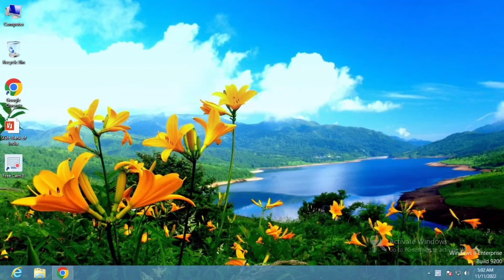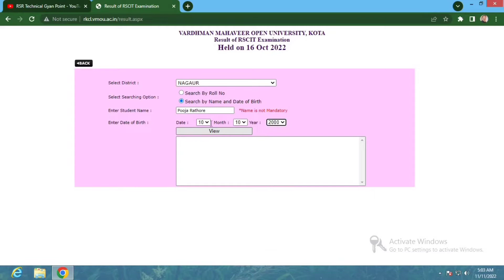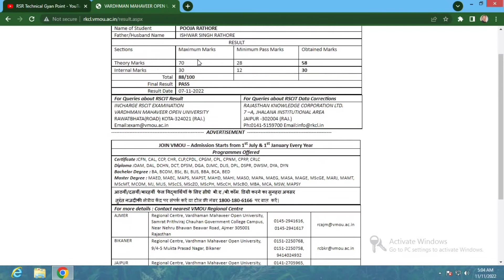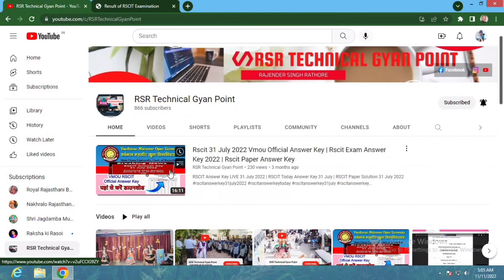How to Check Rscit Exam Result || Rscit का रिजल्ट कैसे देखें | Rscit Result Check Roll No. Name Wise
RSCIT Answer key 16 October 2022 Rscit Answer key today | RSCIT AnswerKey 16 October 2022 for all sets A, B, C, D.

rscit old result kaise dekhe
rscit ka purana result kaise dekhe
rscit 2018 ka result kaise dekhe
rscit 2017 ka result kaise dekhe
rscit 2016 ka result kaise dekhe
rscit 2019 ka result kaise dekhe
rscit 2020 ka result kaise dekhe
rscit ka result kaise nikale
RSCIT
RS-CIT
VMOU
VMOU RSCIT Result
RSCIT Mark Sheet
How to download RSCIT Mark Sheet
VMOU RS-CIT Result And Mark sheet Download
RSCIT Mark Sheet Our Result
How To Check Rscit Result
Rscit Result Kab Aayega
Rscit Result Date
Rscit Exam Important Question
Rscit Computer Course
Rscit Exam Vmou Rkcl
Rscit Exam Date
Rkcl Next Exam
Vmou Kota Rscit Result Check Kaise Kare
Rscit Result Kaise Nikale
rscit result kaise check kare